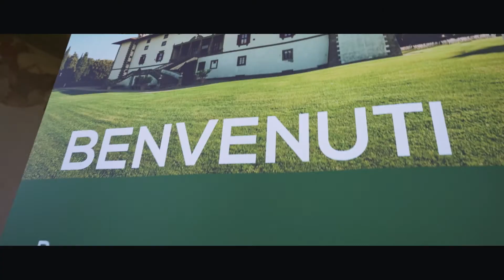villa medicea la Ferdinanda - Artimino 2022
Il nostro esclusivo weekend dell'arte a firma Casa d'Arte San Lorenzo.